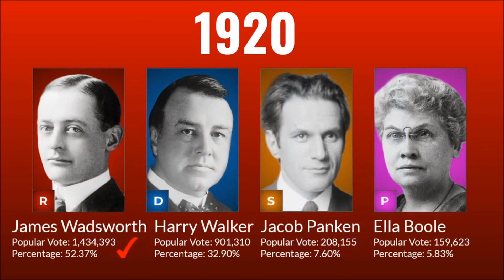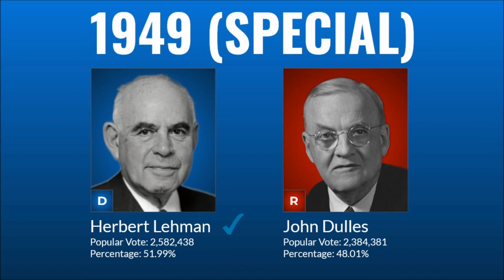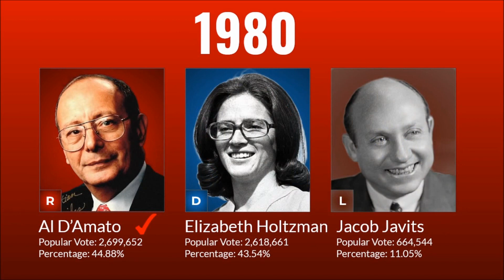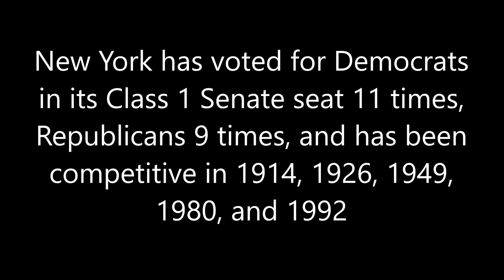How New York has voted for its Class 3 Senate seat 1914-2022 (Chuck Schumer's seat)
In this video we explore the history of New York's Class 3 Senate seat, currently held by Democrat Chuck Schumer.